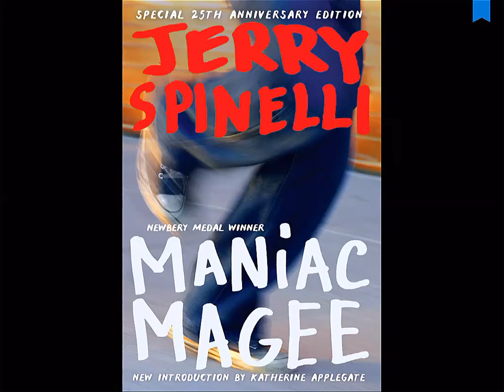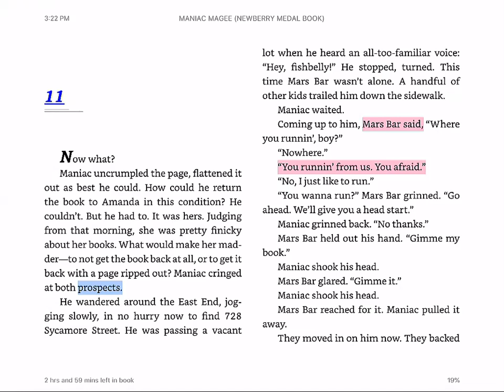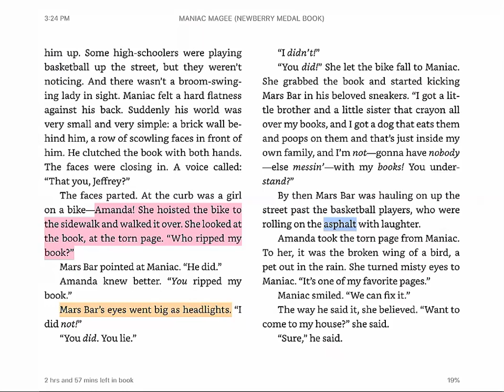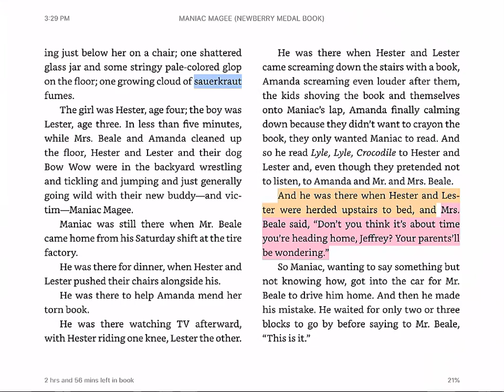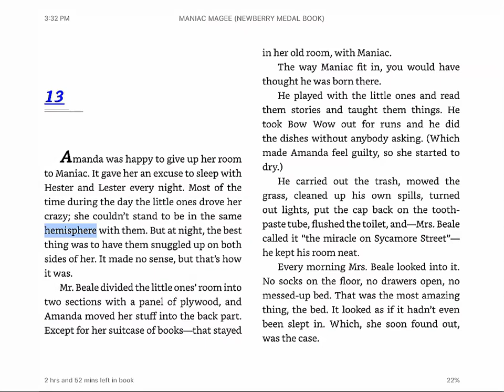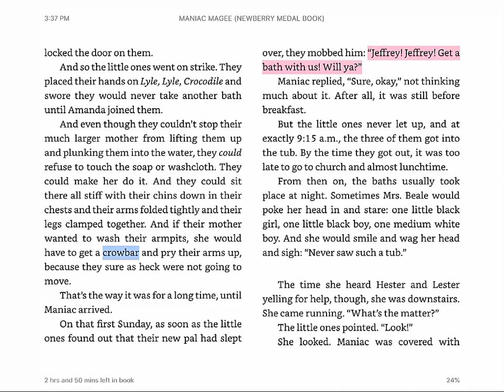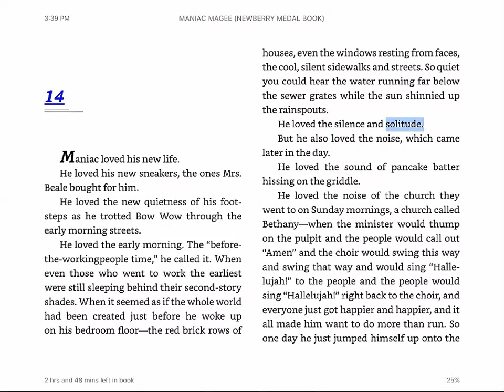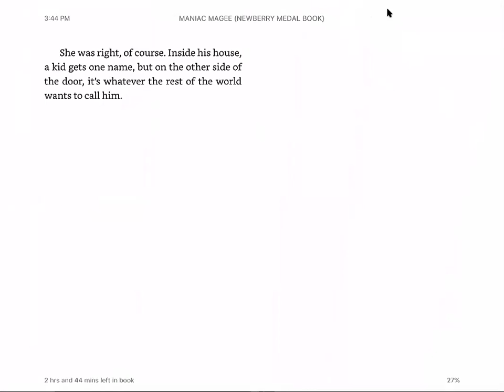Maniac Magee Ch 11 14